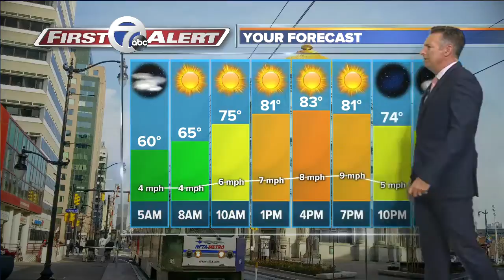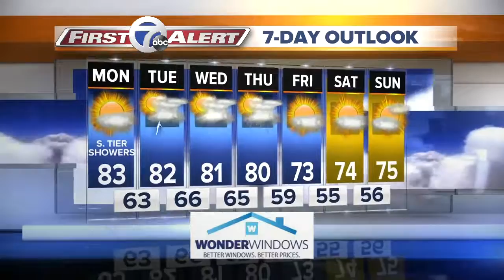7 First Alert Forecast 5am 8/5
Buffalo 5am Forecast